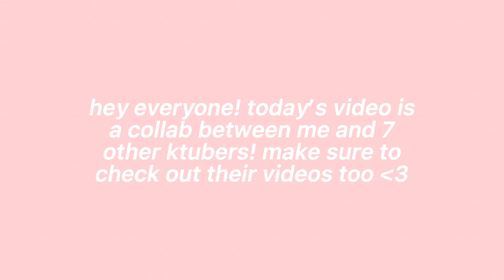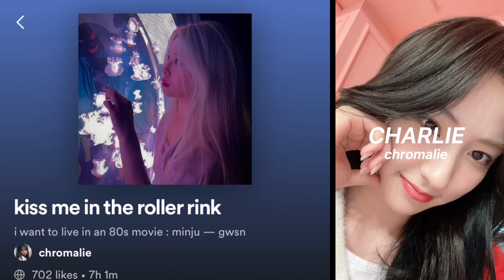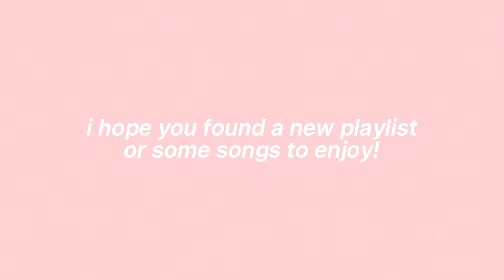my fav playlists from ktubers!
intro: tst - love story
outro: dreamnote - wish (inst.)

hey everyone!! this is a collab between me and 7 ktubers: channie souls, namjoonslostairpods, kpop crazy person, king yixing, chromalie, cosmichai, and kaleulla.

here are their videos!